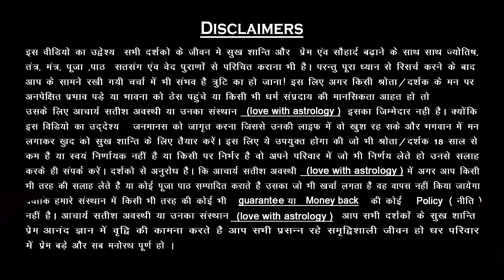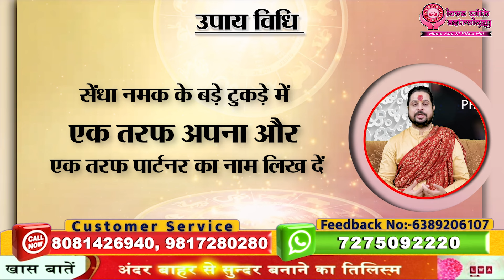सेंधा नमक के 1 टुकड़े से धोखेबाज़ प्यार कदमो में होगा || Acharya Satish Awasthi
| About Guruji ||